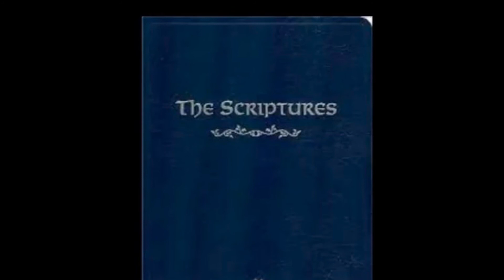Matthithyahu Matthew chapter 17